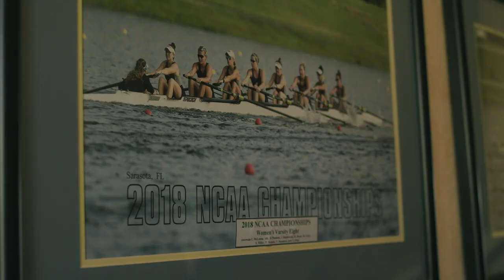Jacksonville University Rowing hype video 2021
My last Jacksonville Rowing hype video.